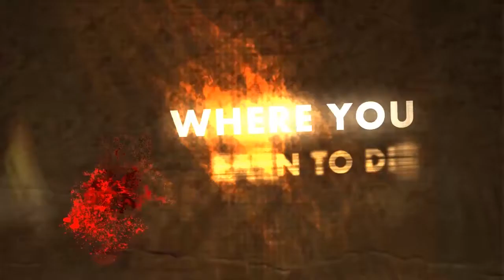3D Zombie Shoot : Earn to Die - 3D iOS/Android Gameplay Trailer by 3DAnax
3D Zombie Shoot : Earn to Die - 3D iOS/Android Gameplay Trailer by 3DAnax

About 3DAnax

3DAnax is 3D game development company develops games to make your life full of thrill and adventurous.